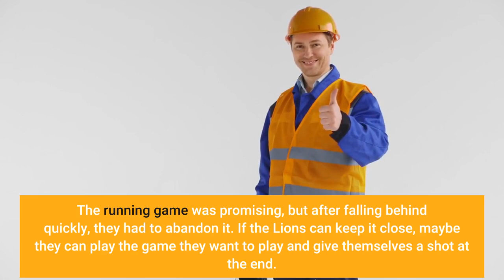Lions vs Packers 2021 Live score updates highlights latest news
The Detroit Lions are in Lambeau ready to face the Green Bay Packers in their divisional opener. Sporting white pants for the first time since at least 1950, the Lions are hoping to pull off the biggest upset of Week 1. Green Bay is around an 11.5-point favorite despite getting their teeth kicked in last week against the New Orleans Saints. But as we saw on Sunday, Week 1 can be a bit of a lie. The Philadelphia Eagles and New Orleans Saints came crashing down to reality. While the Buffalo Bills and Baltimore Ravens showed they weren’t the team they appeared to be after the season opener. Of course, maybe the Lions aren’t exactly the team we saw in Week 1, either. The defense was horrible, but maybe it was simply a poor matchup against the 49ers or players were shaking some rust off. The running game was promising, but after falling behind quickly, they had to abandon it. If the Lions can keep it close, maybe they can play the game they want to play and give themselves a shot at the end. Or maybe it becomes the blowout everyone is expecting. Who knows? But we’ll be providing live updates here as the game progresses. First quarterThe Detroit Lions won the toss and wanted the ball first. That turned out to be a wise decision. On the third play from regulation, Jared Goff had a ton of time to find someone, and Quintez Cephus leaked out deep. Goff laid a perfect pass to him for a big 46-yard gain:It only took a few more plays for the Lions to find the end zone, and it was Cephus again who was left open. 7-0 Lions. The Packers responded quickly with their first touchdown drive of the season. On their 11-play drive, they ran the ball eight times, gaining 34 yards. Aaron Rodgers capped off the drive with a touch-pass to Aaron Jones for an easy 4-yard score. 7-7 tie. The Lions offense got moving again, but had to overcome a couple of penalties. A false start and a holding penalty put Detroit behind the sticks as the game moved over to the second quarter. Second quarterThe Lions got themselves into a manageable third down situation (9 yards to go), but Goff was under immediate pressure after Matt Nelson let Preston Smith right by him. Goff had to throw it away, but also got called for an intentional grounding penalty, ending Detroit’s penalty-filled drive in a punt. Green Bay’s offense, too, would slow. After Ifeatu Melifonwu broke up a pass with the back of his helmet, Nick Williams got the defense off the field with a third-down coverage sack. Detroit’s offense looked unfazed from their previous drive. A well-balanced offense moved the team down the field methodically. A facemask penalty, helped, but Detroit rushed for 21 yards and Goff passed for 22 yards, including this beautiful 8-yard touchdown to T. J. Hockenson. 14-7 Lions. The Packers returned the ensuing kickoff for 41 yards, putting themselves in great field position to try and tie up the game.